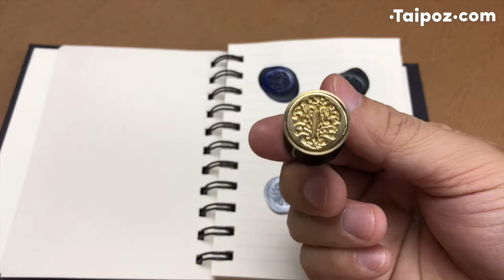Manuscript Wax Sealing Demo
Wax Sealing is an exciting paper craft offering endless opportunities to embellish, decorate and personalise everything from cards and gift wrap to envelopes, scrapbooks and more...

Make sure that you have all you need for your creative
tagging @ManuscriptPenCo.